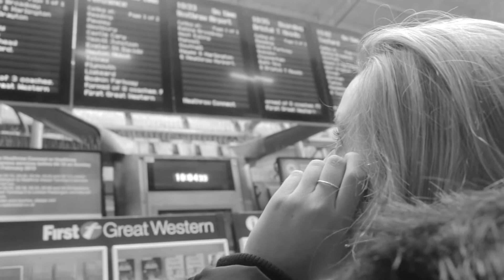'Anonymous' The Movie - Opening Titles